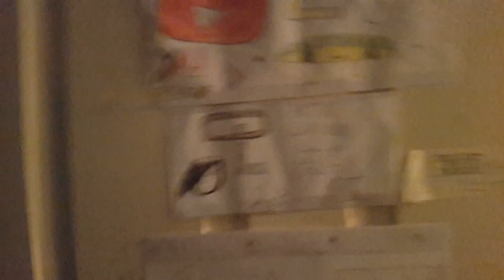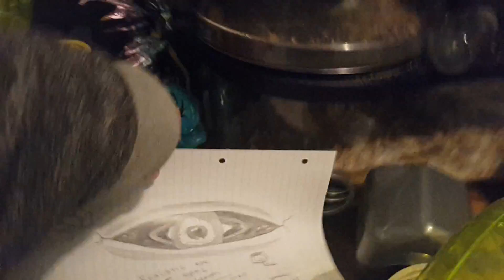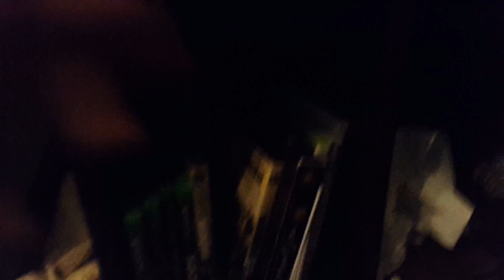Gaming room tour